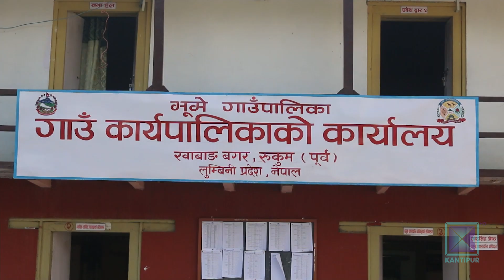"रुकुम पूर्वमा" चुनावी रन्को । Kantipur Samachar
स्थानीय तहको निर्वाचन मिति जतिजति नजिकिदै छ, उति नै यसको रौनक बढ्दै गैरहेको छ । संघियतापछि बनेको देशको कान्छो जिल्ला "रुकुम पूर्वमा " पनि चुनावी रन्को छ । उम्मेदवारहरु मत माग्दै मतदातासम्म पुगिरहेका छन् भने मतदाता चाँही पछिल्लो पाँच बर्षको समिक्षामा जुटेका छन् ।